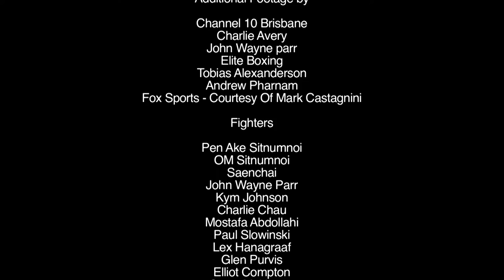Muay Thai TV Series WOTM S1 Ep4